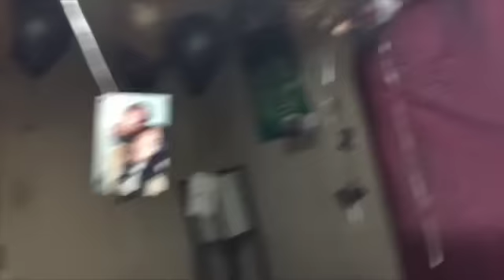VLOG# 1: BAEDAY | Nana Ohh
Hey Guys!
Yaaaay my first VLOG! This weekend was my boyfriend Nathan's birthday. I thought it would be cool to share some of the moments we celebrated together.